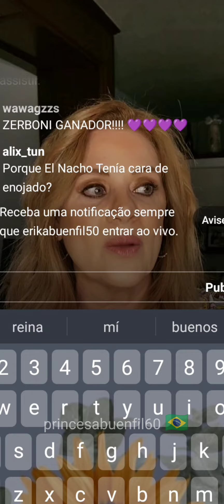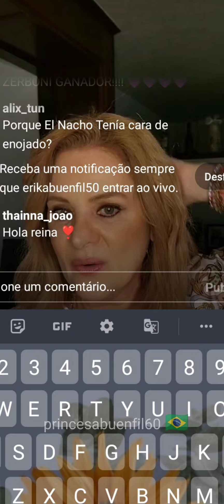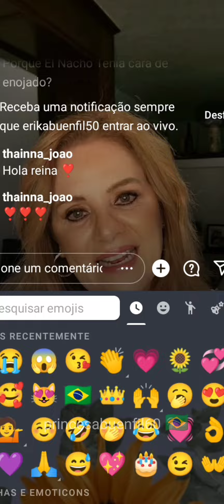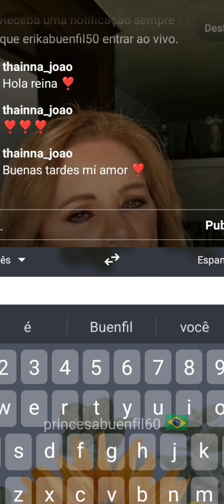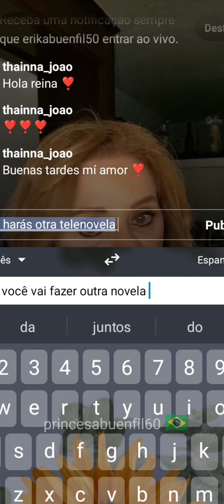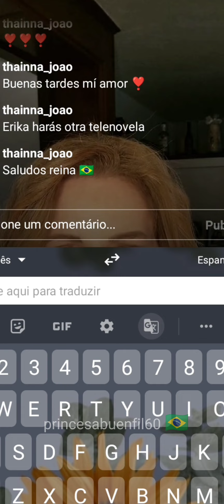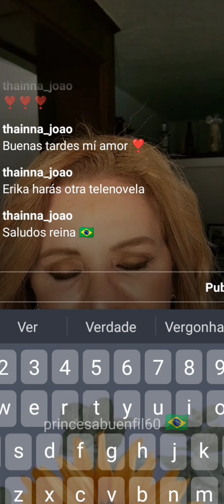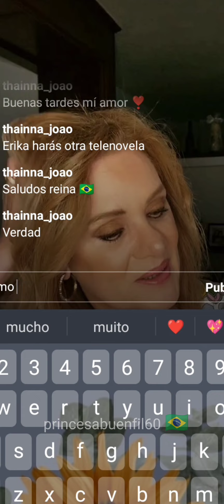Live 08/08/22 ❣️ Erika Buenfil